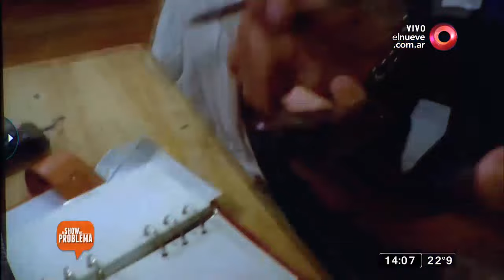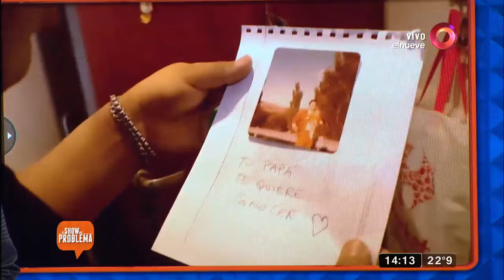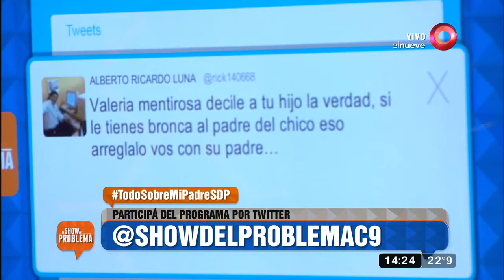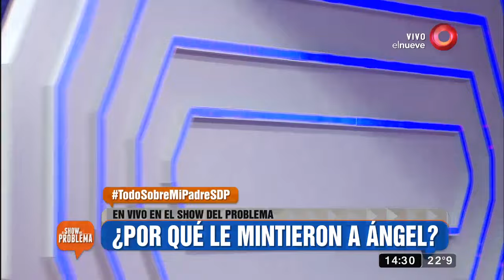Conflicto familiar: ‘Quiero saber la verdad sobre mi papá’